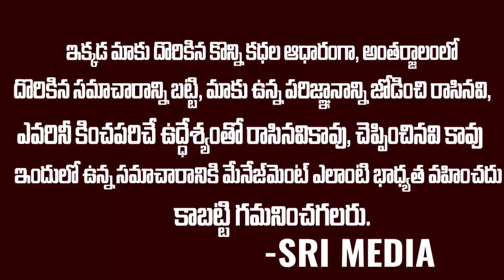Exclusive Interview With Wrestling Coach Gokul About Vinesh Phogat | Olympics 2024 | Sri Media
Watch ► Exclusive Interview With Wrestling Coach Gokul About Vinesh Phogat | Olympics 2024 | Sri Media